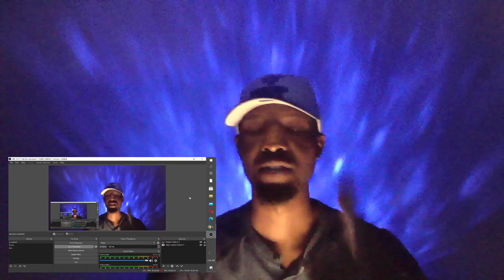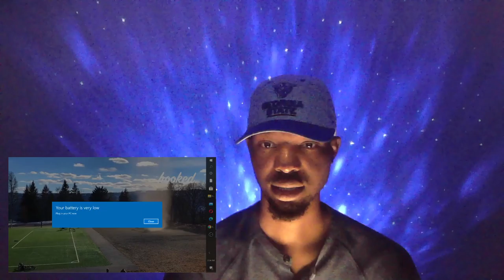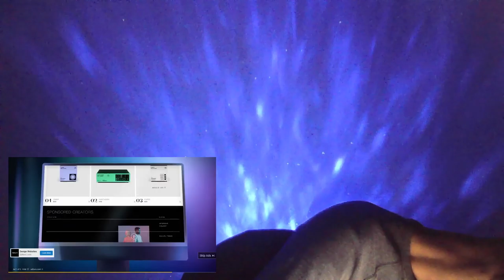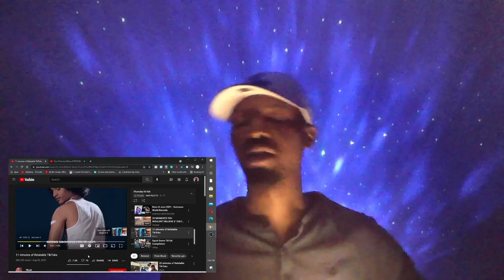GMB REACTS to 20 MOMENTS YOU WOULDN'T BELIEVE IF THEY WEREN'T RECORDED